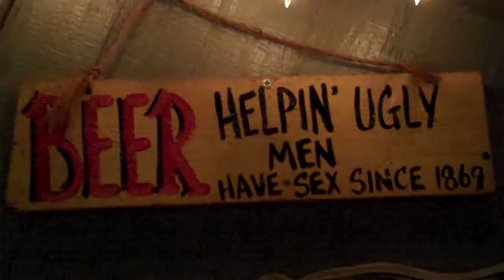Queen Dianne at Passing Time 10-14-2018